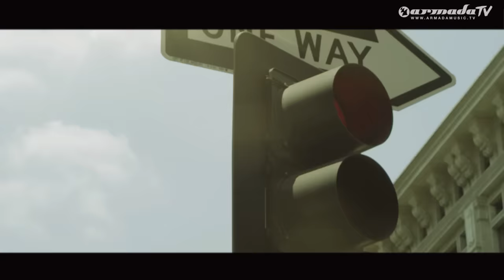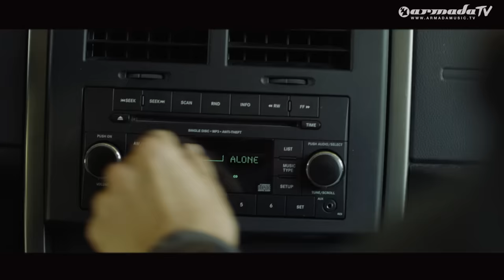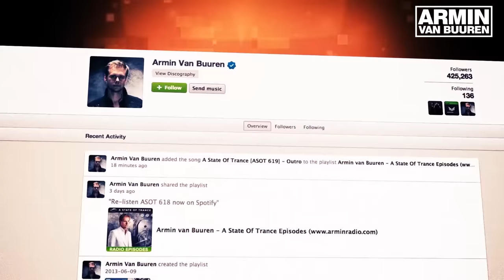Armin van Buuren feat. Lauren Evans - Alone (Official Music Video)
Armin van Buuren's 8th studio album 'Feel Again' will be released on March 31 🎶

One of the many gems of Armin van Buuren's 'Intense' album featuring American singer-songwriter Lauren Evans, here's the heartfelt 'Alone'. 'Alone' sends out a message, moves from within, and steals your heart. After hearing its first, stripped down version, Armin was hooked. Enraptured by its strong words and lyrical brilliance, he quickly matched it with a new instrumental. And together, they created musical magic. With a pair of mind-blowing vocals by Lauren and its high energy melody, it continues to make quite the show-stopper during the Armin Only -- Intense world tour. And not just there, but anywhere it hits the speakers.